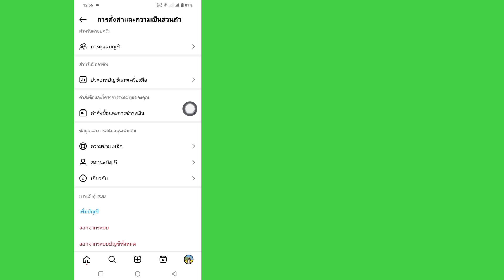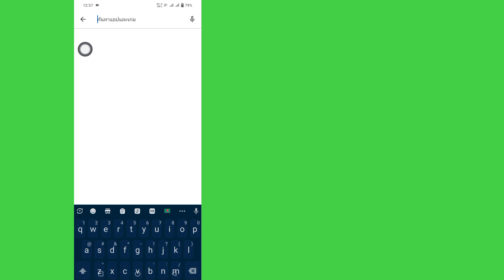วิธีรีเซ็ตการตั้งค่าบน Instagram (อัปเดต 2024) | ฟีเจอร์ใหม่ของอินสตาแกรม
ในบทช่วยสอนนี้ ฉันจะแสดงวิธีรีเซ็ตการตั้งค่าบน Instagram  นี่เป็นวิธีที่ง่ายและสะดวกมาก  ฉันจะแสดงกระบวนการที่ง่ายที่สุดในการรีเซ็ตการตั้งค่าบน Instagram ได้อย่างง่ายดาย  ดังนั้นให้ดูวิดีโอเต็ม ๆ ยกเว้นวิธีรีเซ็ตการตั้งค่าบน Instagram (อัพเดตใหม่) |  ฟีเจอร์ใหม่ของอินสตาแกรม...

 คำถามของคุณเกี่ยวกับวิธีการรีเซ็ตการตั้งค่าบน Instagram:

 วิธีรีเซ็ตการตั้งค่าบน Instagram  ฉันจะรีเซ็ตการตั้งค่าความเป็นส่วนตัวบน Instagram ได้อย่างไร  ฉันจะทำให้ Instagram ของฉันกลับมาเป็นปกติได้อย่างไร?  จะรีสตาร์ท Instagram ได้อย่างไร?.  คุณจะรีเซ็ตประวัติ Instagram ของคุณได้อย่างไร?.

 หากคุณสนุกและพบว่าวิดีโอนี้มีประโยชน์ โปรดสมัครรับข้อมูลช่องของฉัน  หากคุณมีคำขอการสอนใด ๆ โปรดแจ้งให้เราทราบในความคิดเห็น!  ฉันจะทำเพื่อคุณภายใน 1 วัน

 หากคุณชอบวิดีโอนี้กรุณาติดตามช่อง

 ช่องนี้ไม่ส่งเสริมหรือสนับสนุนกิจกรรมที่ผิดกฎหมายใดๆ เนื้อหาทั้งหมดที่ช่องนี้จัดทำขึ้นเพื่อการศึกษาเท่านั้น  การปฏิเสธความรับผิดชอบด้านลิขสิทธิ์ภายใต้มาตรา 107 ของพระราชบัญญัติลิขสิทธิ์ปี 1976 มีการเผื่อไว้สำหรับ "การใช้งานโดยชอบธรรม" เพื่อวัตถุประสงค์ต่างๆ เช่น การวิจารณ์ ความคิดเห็น การรายงานข่าว การสอน ทุนการศึกษา และการวิจัย  การใช้งานโดยชอบคือการใช้งานที่ได้รับอนุญาตตามกฎหมายลิขสิทธิ์ซึ่งอาจเป็นการละเมิด  เคล็ดลับการใช้งานที่ไม่แสวงหากำไร เพื่อการศึกษา หรือส่วนบุคคล เพื่อความสมดุลในการใช้งานโดยชอบธรรม

 ขอบคุณมากสำหรับการมองหา  อย่าลืมสมัครรับโซเชียลมีเดียและวิดีโอเทคโนโลยีเพิ่มเติม!